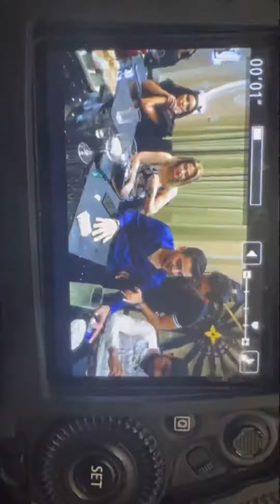Sirin ad gunu 2022